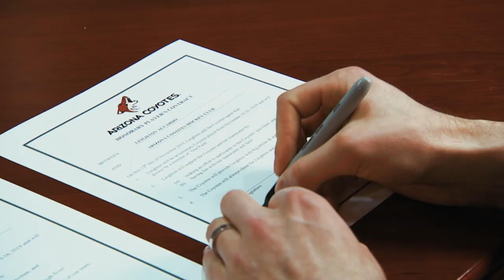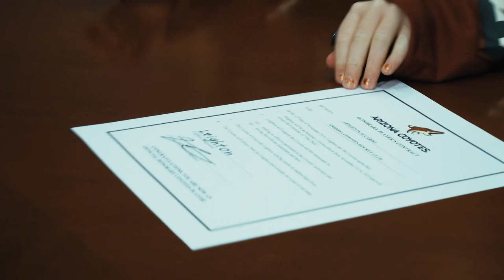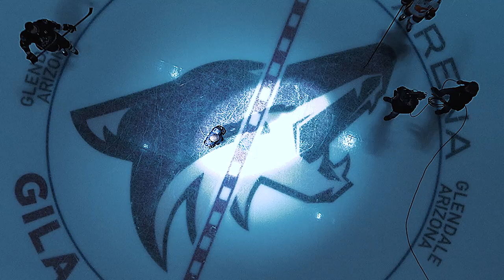Coyotes Welcome Cancer Patient Leighton Accardo to Hockey Fights Cancer Night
The Coyotes signed 8-year-old cancer patient Leighton Accardo to a contract and invited her to hang out with the team on Hockey Fights Cancer Night.